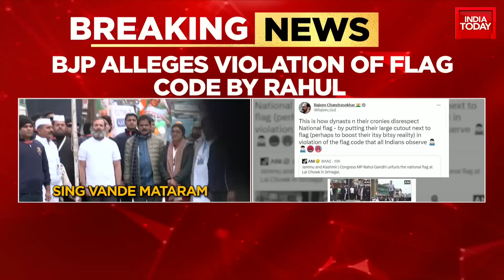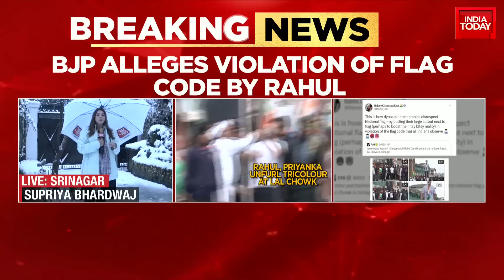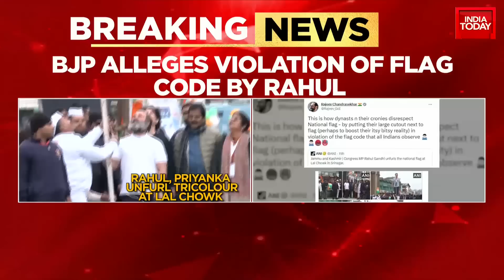BJP Govt Slams Rahul Gandhi Over Unfurling Tiranga, BJP Alleges Violation Of Flag Code By Rahul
Rahul Gandhi-led Bharat Jodo Yatra has entered its last lap in Kashmir and is set to culminate tomorrow (Monday). Rahul Gandhi unfurled the Tricolor at Lal Chowk in Srinagar at 12 noon to mark the end of the foot march that began on September 7. Congress general secretary Priyanka Gandhi Vadra and Rajya Sabha MP Randeep Singh Surjewala were also present.